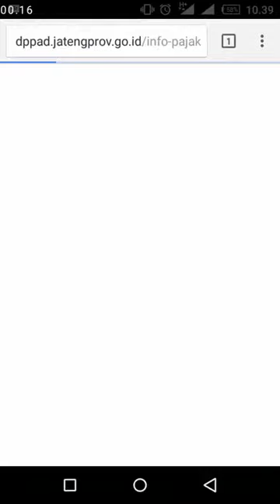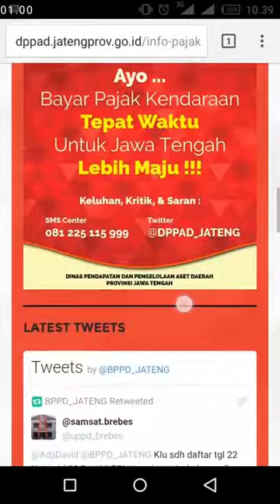Cara Cek Pajak Mobil dan Pajak Motor Jawa Tengah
Cara Cek Pajak Mobil dan Pajak Motor Jawa Tengah menggunakan aplikasi android. cara cek pajak kendaraan bermotor dengan mudah dan cepat.